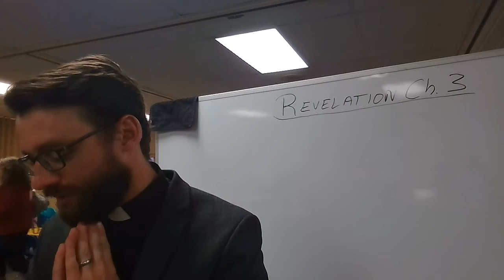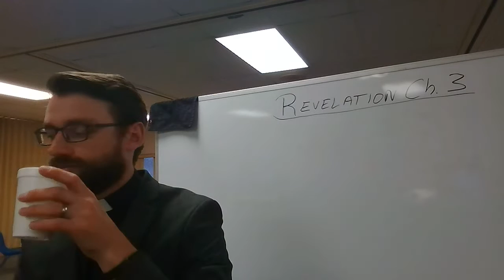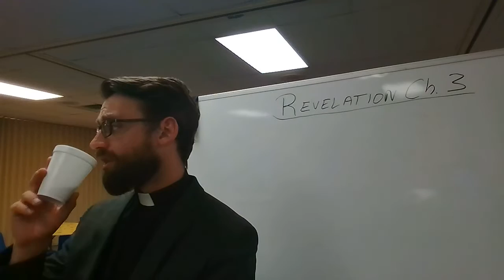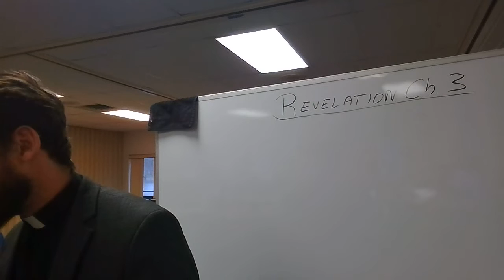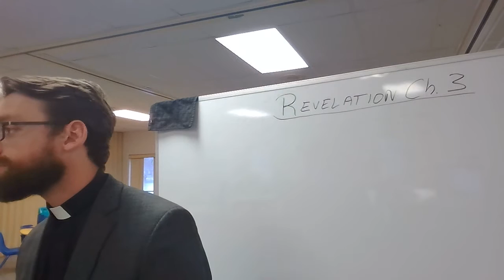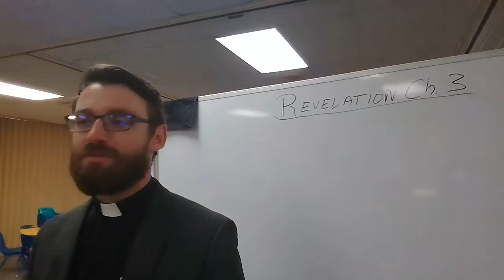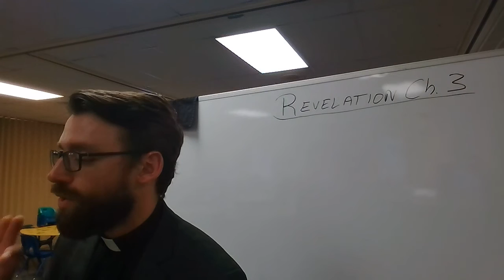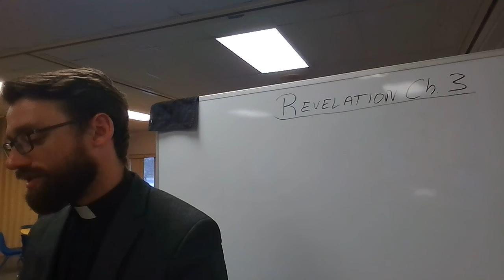Revelation Study: Chapter 3